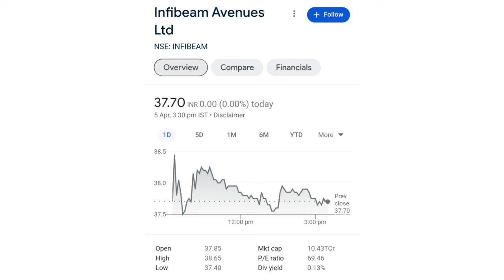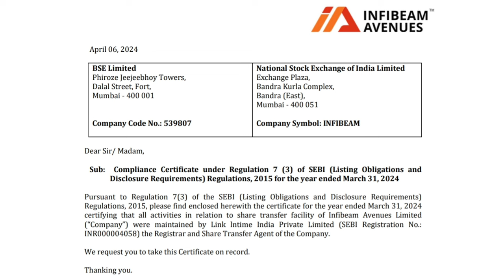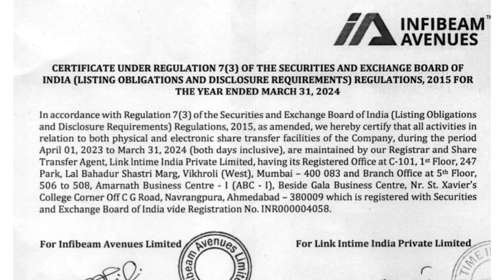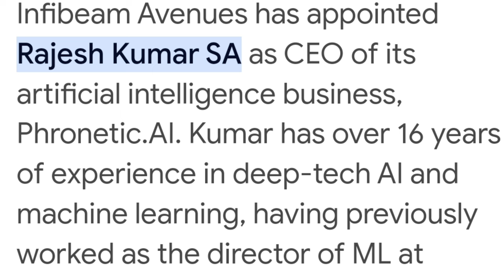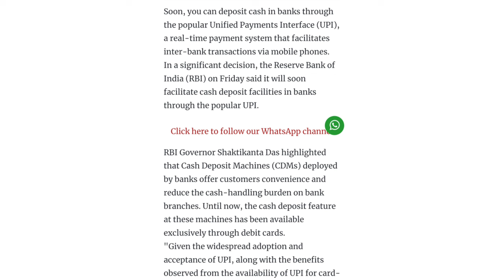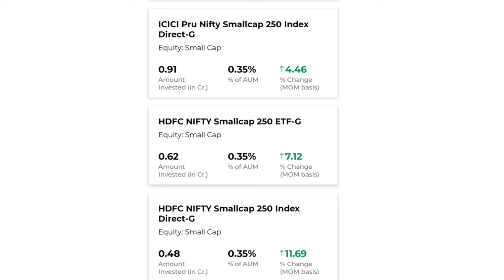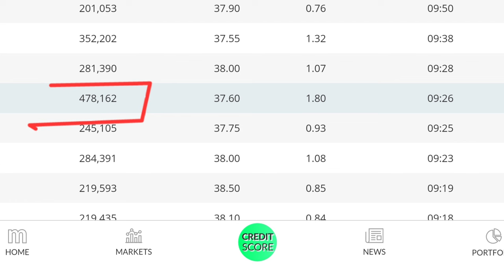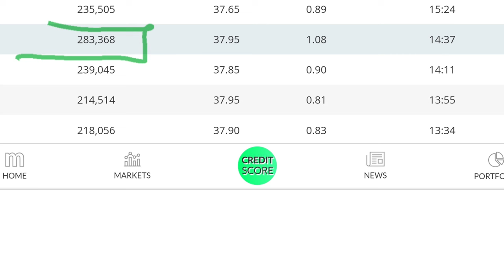Notice आया | RBI का नया फैसला | infibeam avenues stock latest news | infibeam share latest news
online kamai